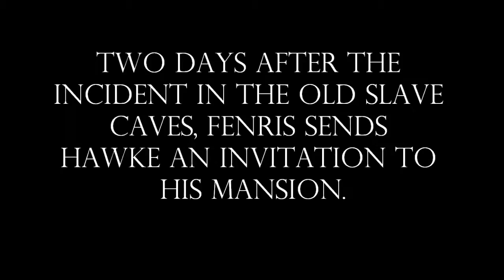Let's Play Dragon Age 2: Command Me, And I Shall (Fenris Romance)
Fenris asks Hawke to help him mark a somewhat grim anniversary, but underneath their words lies a passionate attraction.

NOTE: This segment was actually recorded near the end of Act II, but I felt in made more narrative sense to insert it here in the story.